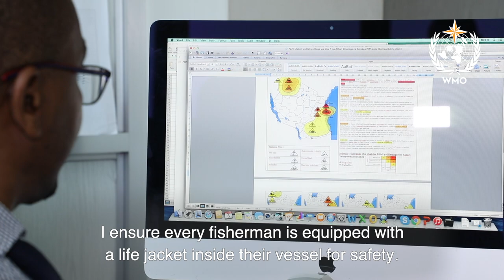HIGHWAY Project - Tanzania Virtual Field Visit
A virtual field visit to Tanzania follows a Beach Management Unit chairman who explains his role on the lake, and how he disseminates weather warnings should they arise. (March 2021)